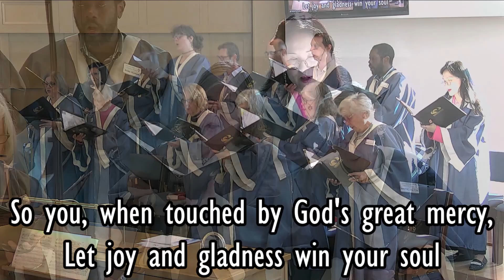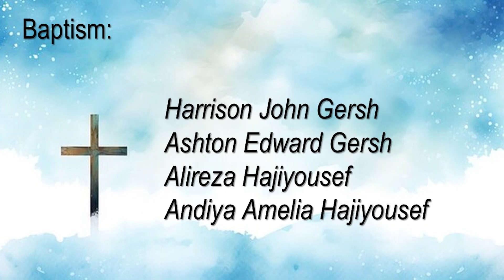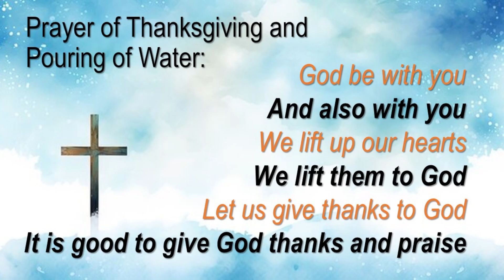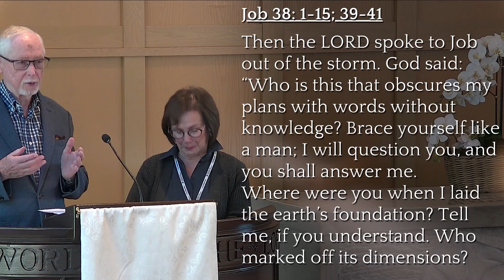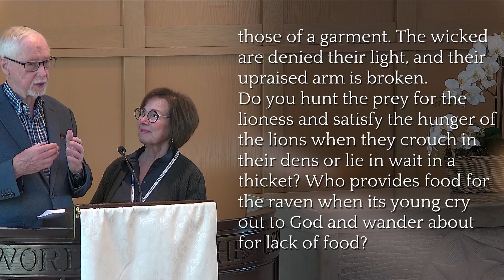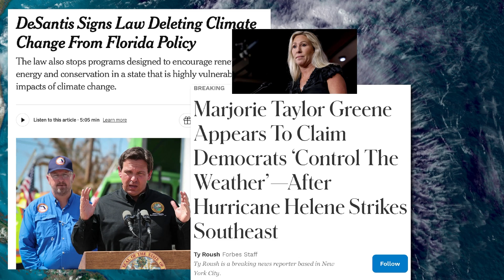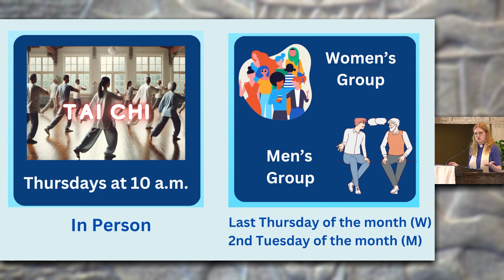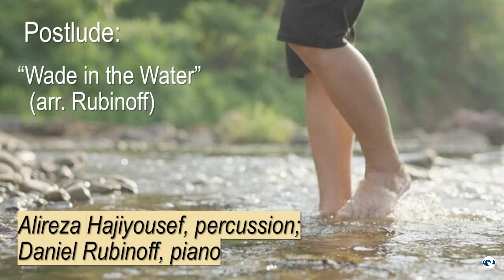Sunday Service - October 20th, 2024, with Rev. Roberta Howey